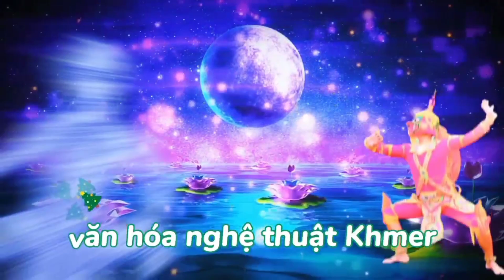biểu diễn chằn khỉ , trong lễ hội Khmer